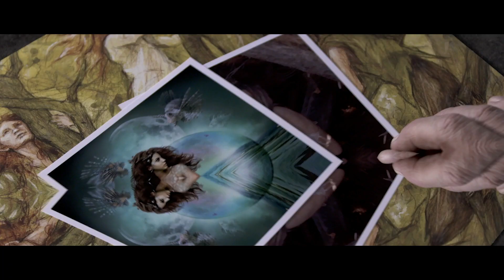Duke 72 - Isadora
Official Video
From the album- Mid Shires Herald
Video by Mark Bakaitis

Justin Lumsden - guitars, vocals
Jonny Mitchell - drums
Ross McCrae - trombone
Sophie Sexon - vocals, flute
Lavinia Blackwall - vocals, piano
John Cromar - Hammond organ, electric piano
Julia Jeffrey - vocals

All music and lyrics Lumsden/Mitchell

Recorded at Anchor Lane Studios by Luigi Pasquini
Mixed and produced by Luigi Pasquini and Justin Lumsden
Mastered by Daniel Bowles at Seren Sounds Studio